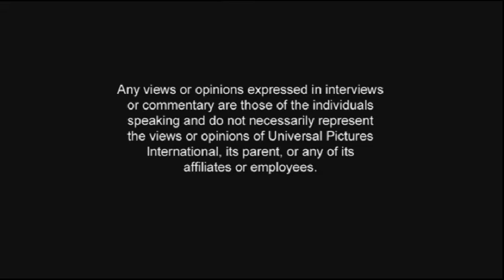Opening To Heroes: Season 1 Part 1 (Disc 1)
1. Universal logo
3. Any views or opinions expressed...
4. DVD menu